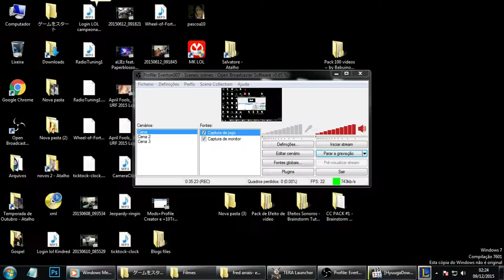League of Legends eu de Graves ADC deu Bad pra mim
Video antigo